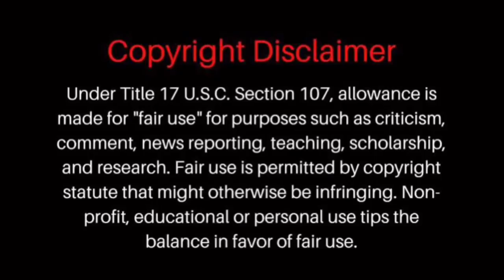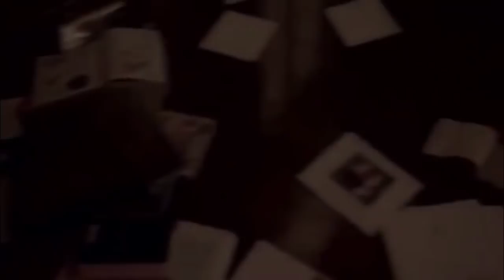Bring back the dead | Horror movie explained in Tamil | Around us 360 | Tamil voice over |Mr Tamilan